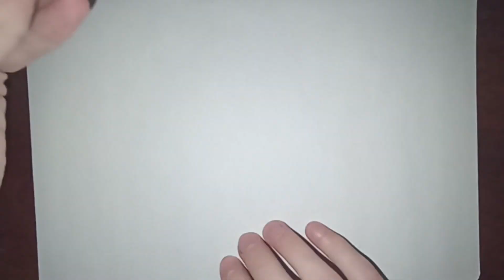How To Draw Cute Butterfly For Kids | Как нарисовать милую бабочку для детей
Draw Cute Butterfly